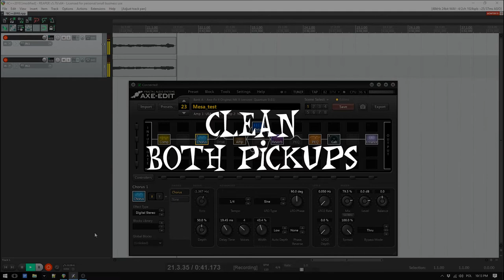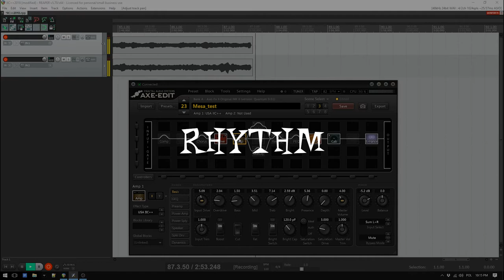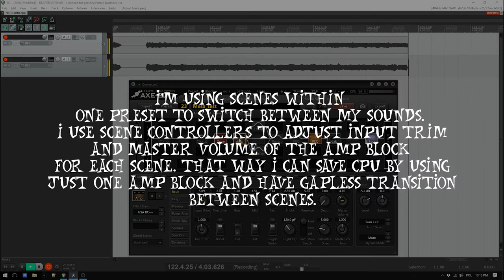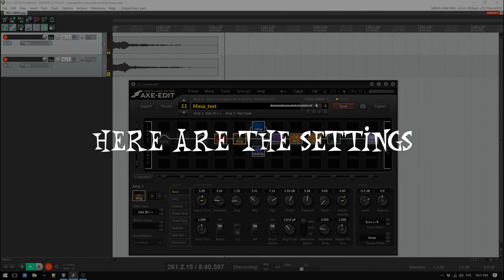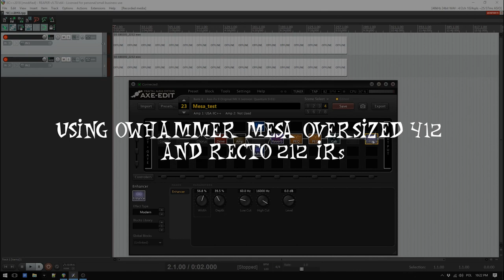Axe Fx III is there but II still rocks [IIC++ Test]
A quick test of a new sound I tweaked. Using My Sterling JP70. No post-processing.